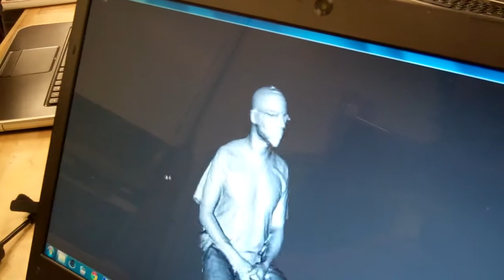3D scanning a human at Stanford Fab Lab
I made a trip over to Palo Alto after Maker Faire. Fab Lab folks at Stanford's Transformative Learning Technologies Lab used a Kinect hack to 3D scan me.